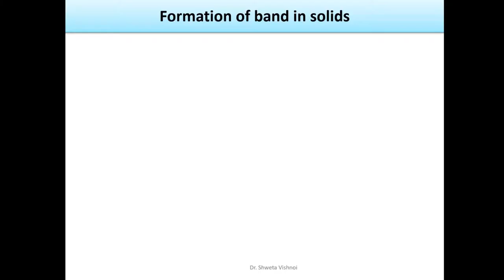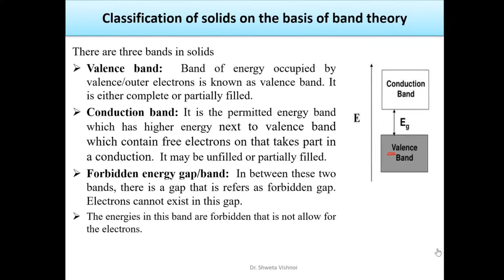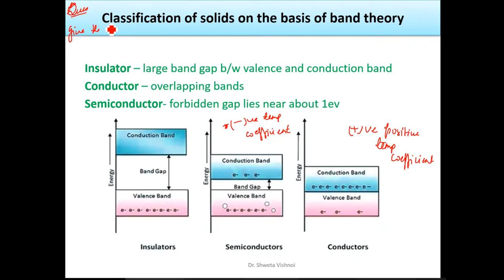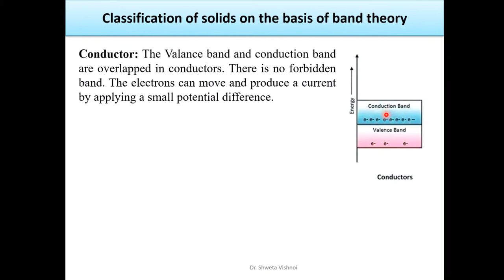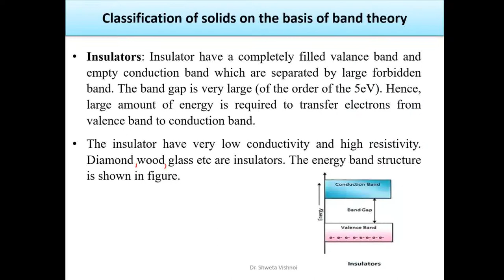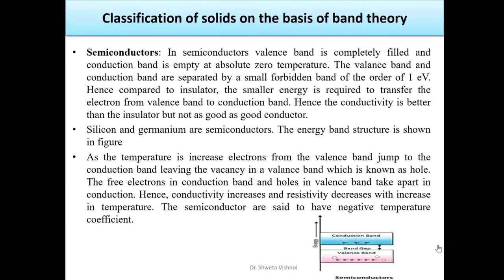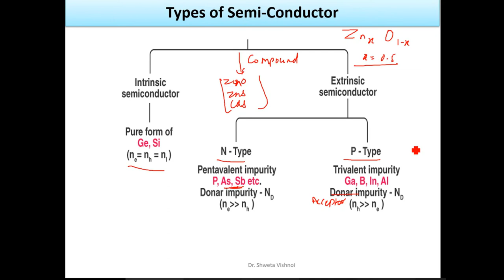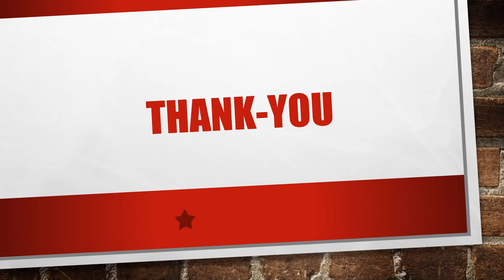Classification of solids on the basis of band || Semiconductor || Lecture 3